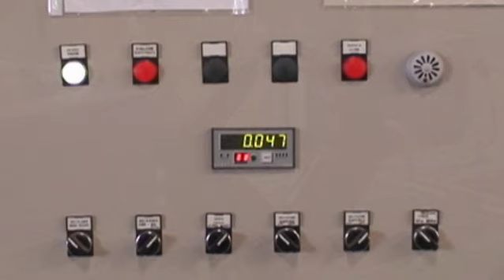On-line diameter control of transparent glass tube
Xploreline.X Laser System by Aeroel: ideal for the on-line monitoring of continuous products, like electric cables, plastic tubs, glass tubes and other similar products. The video show the  on-line diameter control of transparent glass tube with the Xploreline.X80 System.